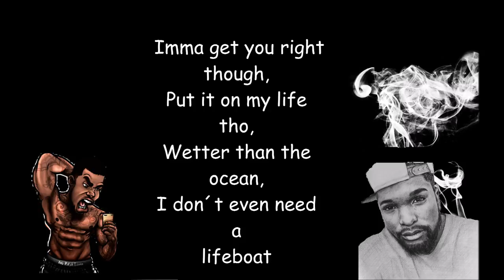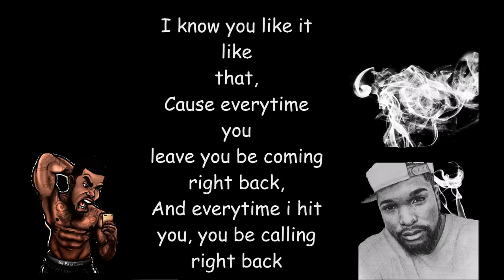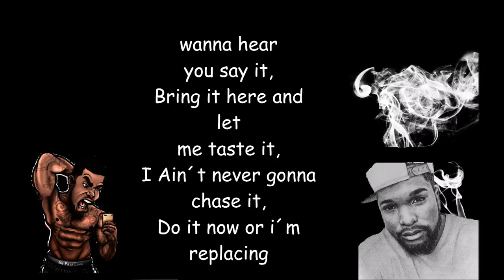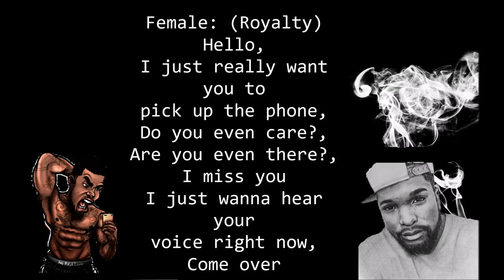Wanna Do - Cj socool feat Jinx